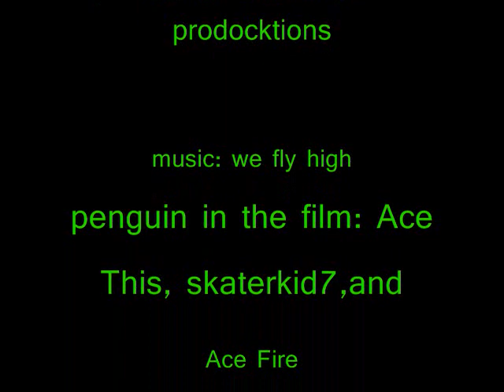funny cp edit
hey sorry about the other video that was taked out becuse my brother toke it out srry but i mad a new one .